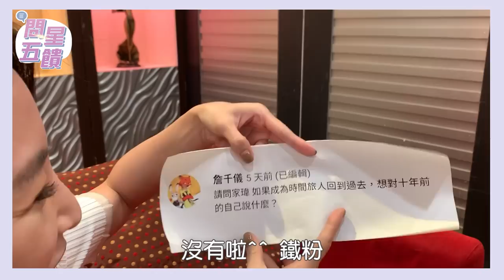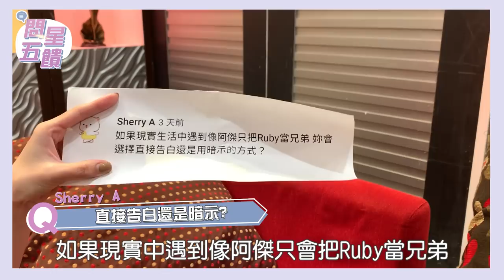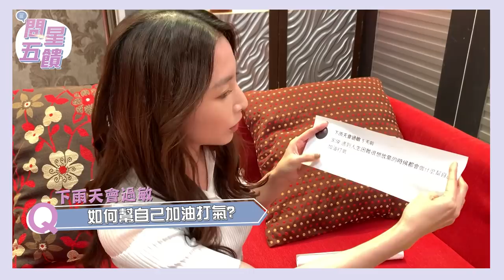【問星五饋】張家瑋 @loveliveweiwei119 — 理想男友是這一型？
@loveliveweiwei119 護髮秘訣不藏私大公開！
理想男友是這一型？
拍戲最大難關？
十年前長這樣？
還有更多讓你瞭解#張家瑋 的問題都在影片中

每週五晚間7點，帶你近距離瞭解明星~
別忘了關注社群，積極發問唷